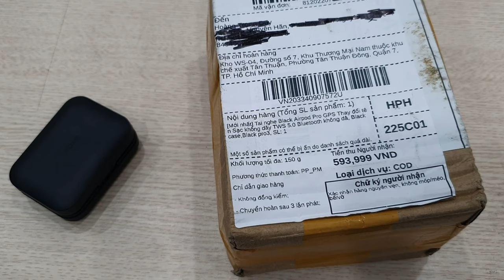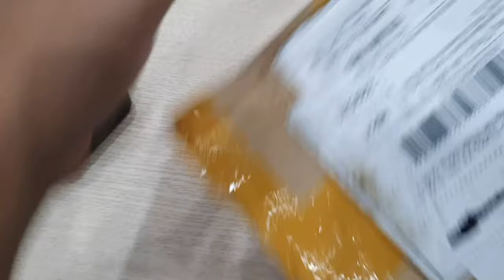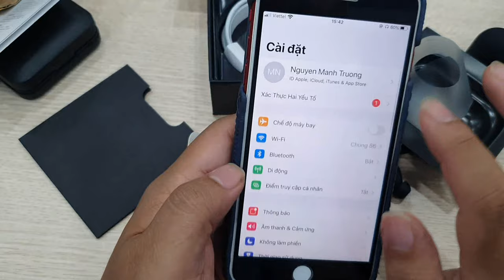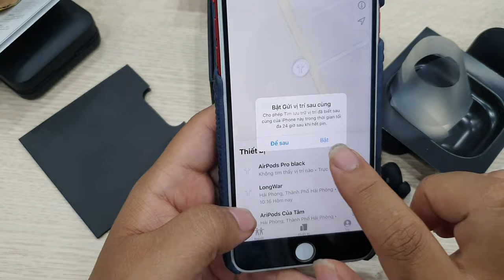Mua tai nghe AriPod Pro bản mate Black với giá chỉ 588K trên shopee... Ngon đáo để | Mua hàng shopee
Mua tai nghe AriPod Pro bản mate Black với giá chỉ 588K trên shopee... Ngon đáo để

2. Mua máy chơi game X7 trên shopee giá rẻ chơi được PS1, GBA, GB, SEGA, PC, SNES, NES | X7 Handheld
3. Mua sạc nhanh Apple 18W bóc may giá chỉ 388K trên Shopee, lazada... cái kết.
4. Máy chơi game Super Retro mua trên shopee | Android, wifi tải game online chơi được PSP, PS1...